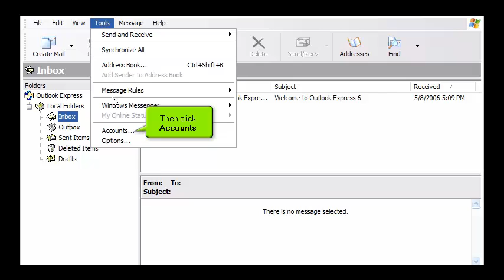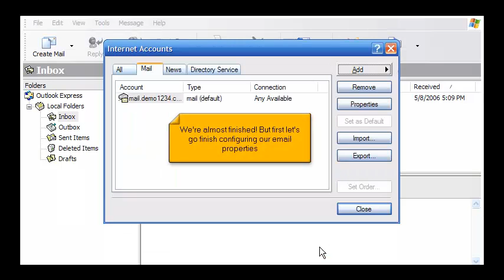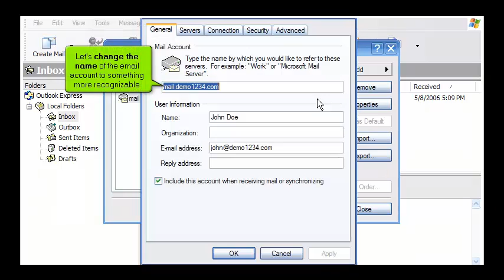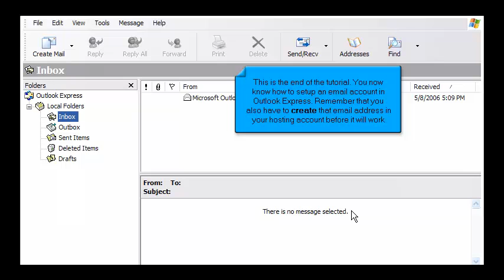How to configure an email account in Outlook Express